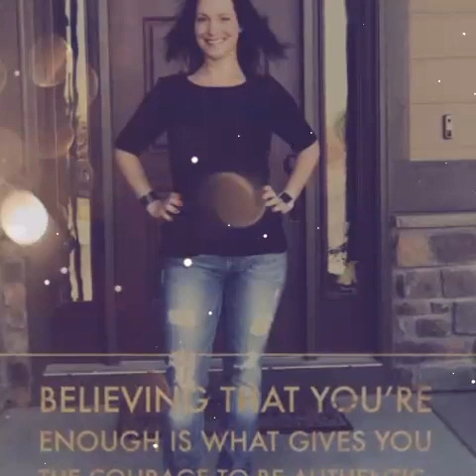In Memory of Shanann Watts Bella Celeste and baby Nico Watts.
ThIs video is in Memory of Shanann.
Shanann was her kids true Hero! You can tell she loved her children with every fiber in her being RIP Shanann Bella Celeste and Nico. Shanann is still inspiring people around the world.